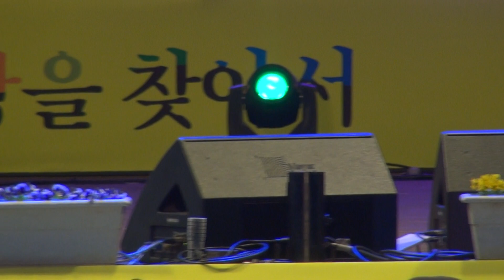김용임의 사랑님, 가수 은하수, 구례산수유꽃축제 20180317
봄이 오는 소리, 영원한 사랑을 찾아서
제19회 구례산수유꽃축제
Gurye Sansuyu Flower Festival 2018
2018년 3월 17일
구례군 산동면 특설무대에서